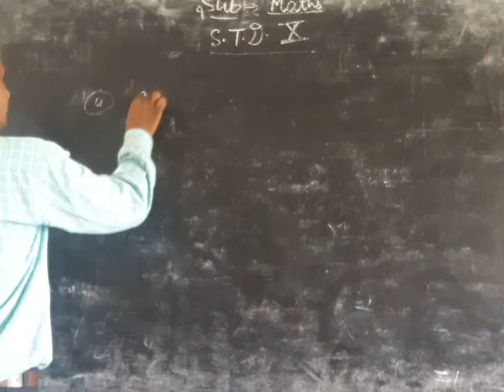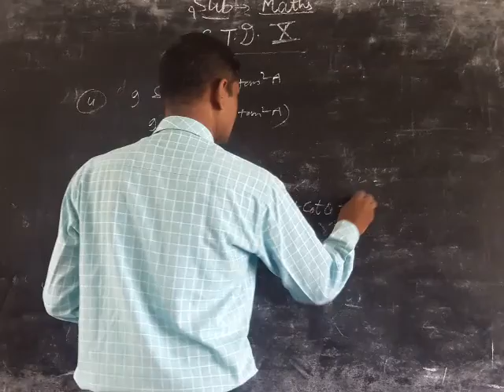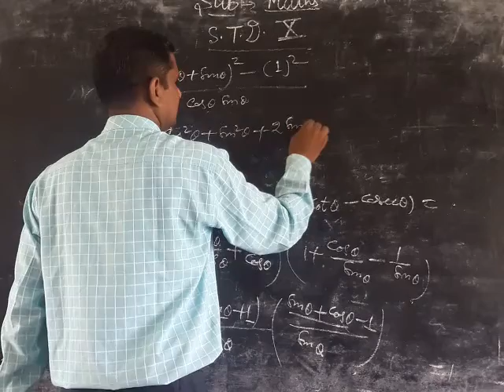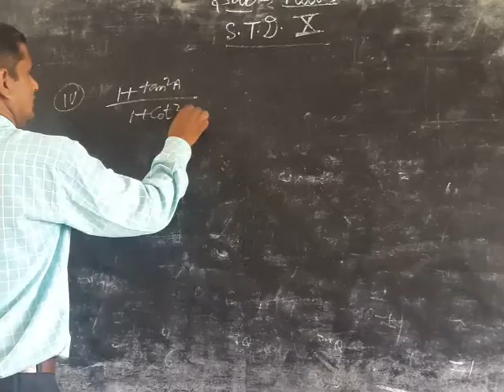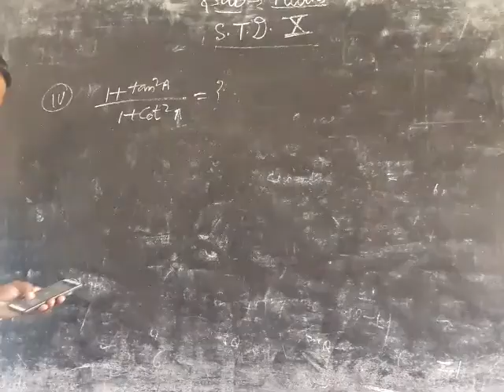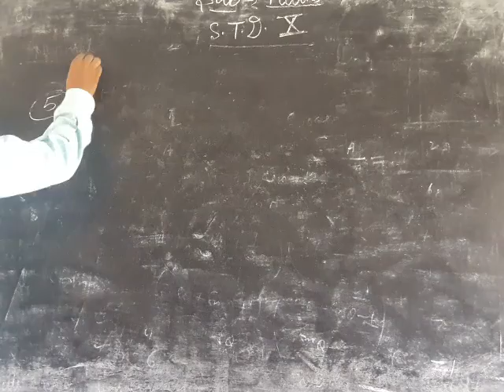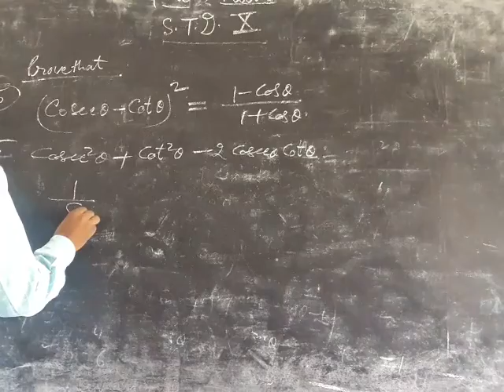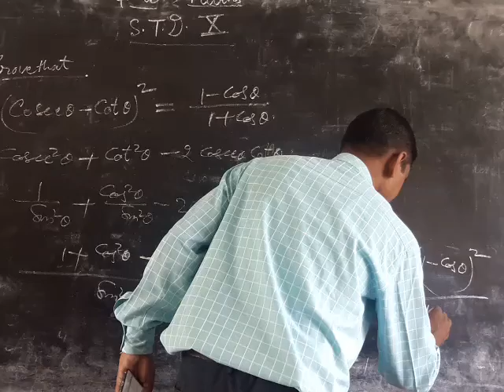22 September 2020